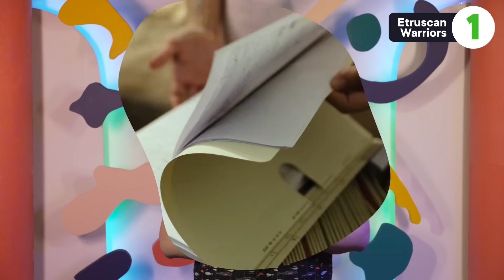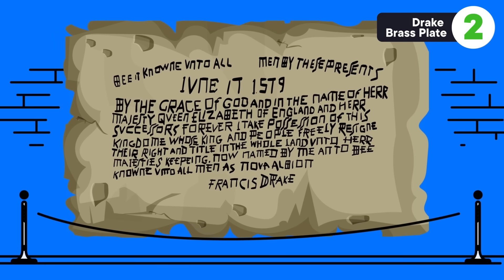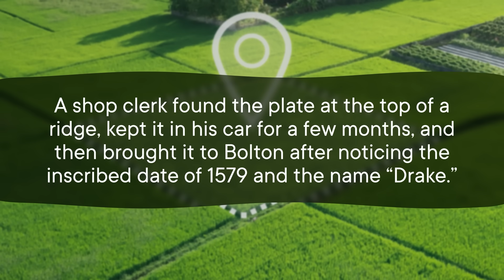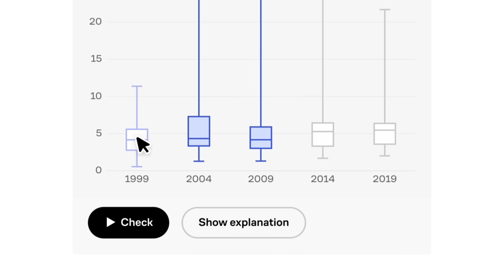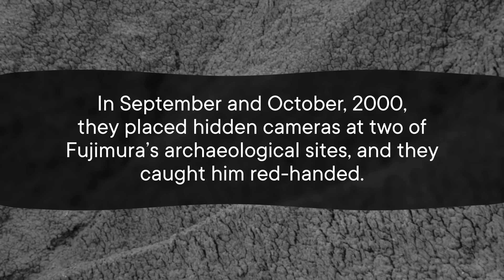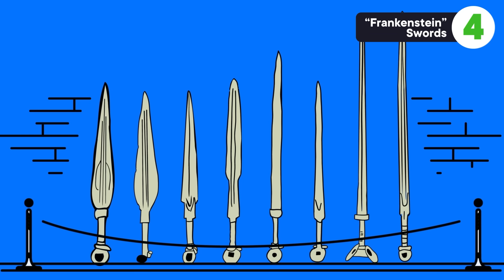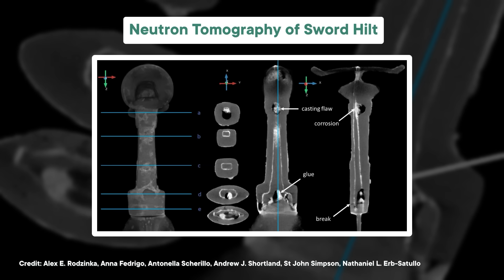How Fake Artifacts Fooled the World’s Best Museums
From fake Etruscan clay statues to reburied Japanese Stone Age tools; from a prank that spiraled out of control to a simple case of black market greed, here are the stories of four artifact forgeries.